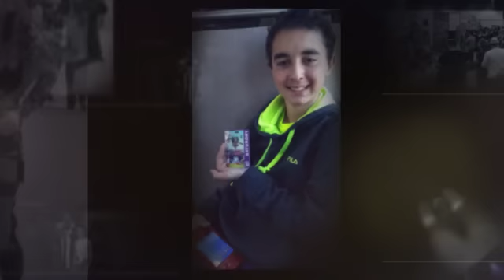Emerald City Comicon 2016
Noah and Dad check out Comicon at the Seattle Convention Center.